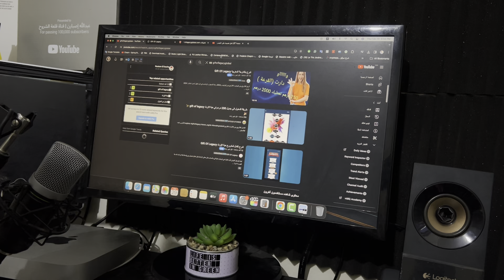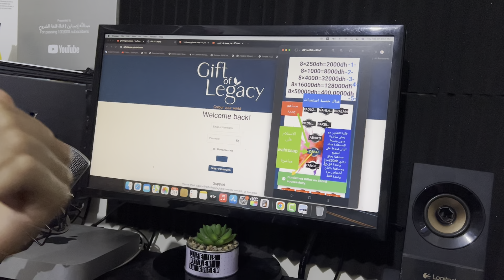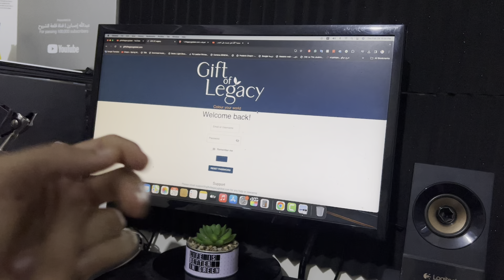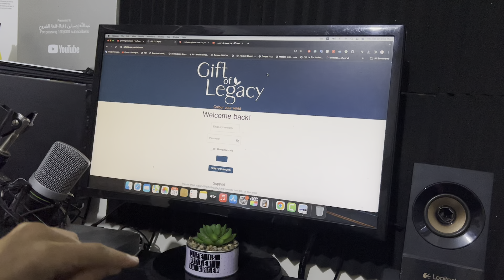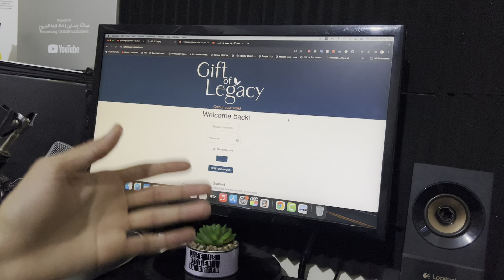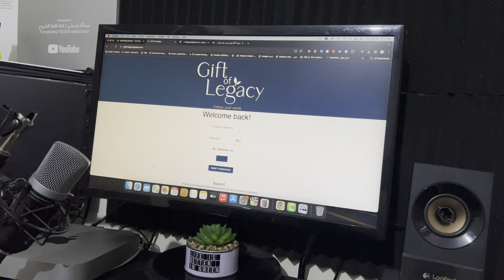الربح من منصة هبة الإرث - منصة Gift of Legacy هل صادق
تحذير من منصة هبة الإرث نصب و احتيال مشروع هبة الإرث يهدف الى جمع عداد كبير من مستخدمين لنصب عليهم

علاش الناس موصلهومش سحب ؟

مشروع هبة الإرث,
شرح هبة الإرث,
جمعية هبة الإرث
تطبيق هبة الإرث
شرح منصة هبة الإرث
موقع هبة الإرث
منصة هبة الإرث
منصة هبة الإرث
موقع هبة الإرث
جمعية هبة الإرث
تطبيق هبة الإرث
مشروع هبة الورث
ما هي هبة الإرث
تطبيق هبة الإرث
gift of ligacy,
gift of legacy
gift of legacy é pirâmide de rocha
gift of legacy نصب,
gift of legacy شرح الجزائر
gift of legacy maroc
gift of legacy حكم
gift of legacy حلال ام حرام
gift of legacy in español
gift of legacy global
gift of legacy english
gift of legacy شرح
شرح منصة gift of legacy
منصة gift of legacy
شرح موقع gift of legacy
موقع gift of legacy
معلومات عن gift of legacy
حكم منصة gift of legacy
مشروع gift of legacy
التسجيل في gift of legacy